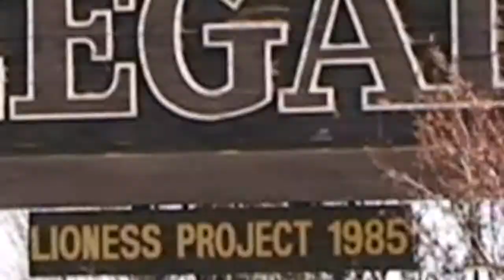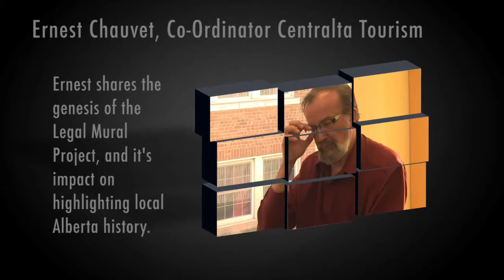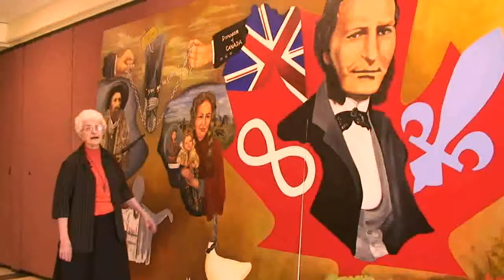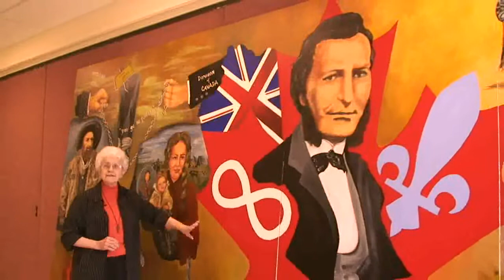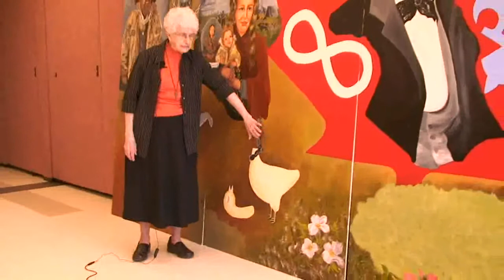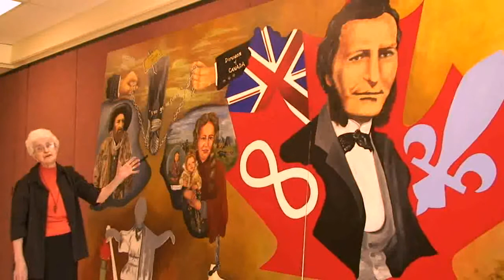Legal Legacies Part 1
Part 1 of the Legal Legacies video project by Gail Sillito.  The video is produced by A Place In Time Video Productions Ltd.